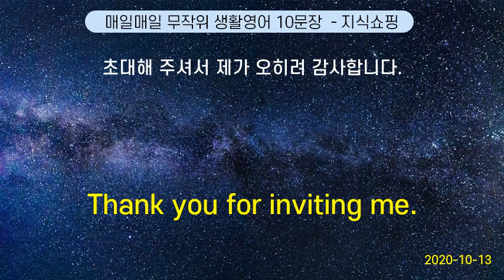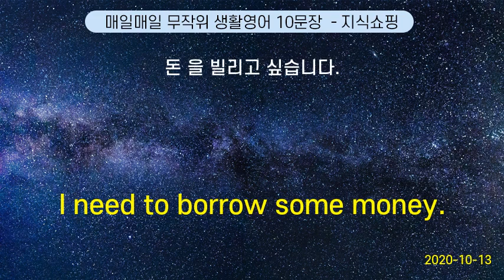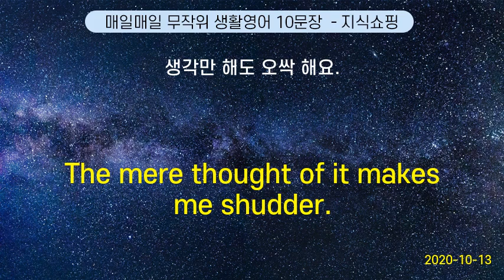매일매일 무작위 생활영어 10문장 #110 (2020-10-13)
May I speak to Larry, please.   | 래리씨와 이야기를 할 수 있을까요?
Thank you for inviting me. | 초대해 주셔서 제가 오히려 감사합니다.
Good afternoon. | 안녕하세요. (점심)
The fare is way too much. | 요금이 너무 많이 나왔어요.
This area is "closed to all vehicles ". | 차량 통행금지 구역입니다.
I have the children. | 아이 는 제가 키우고 있어요.
I need to borrow some money. | 돈 을 빌리고 싶습니다.
The mere thought of it makes me shudder. | 생각만 해도 오싹 해요.
The design is too loud. | 그 디자인은 너무 요란 해요.
Can we get a table ? | 자리 있어요?